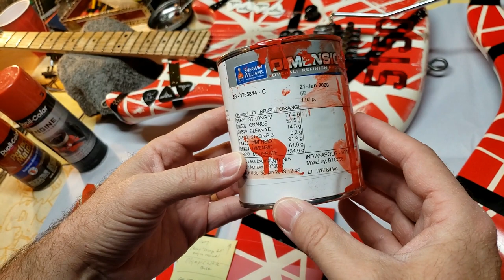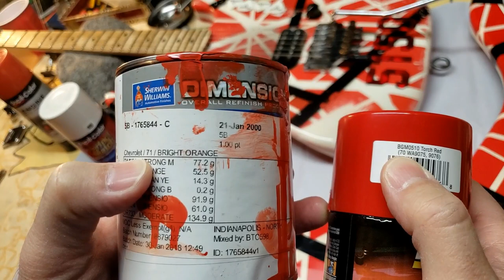Building a 5150 Replica? Paint Types and Color Options Discussed!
Are you trying to decide which color version of orange-red you should use on your EVH 5150 replica?  Hopefully this will help.